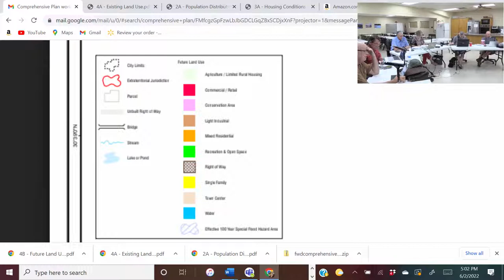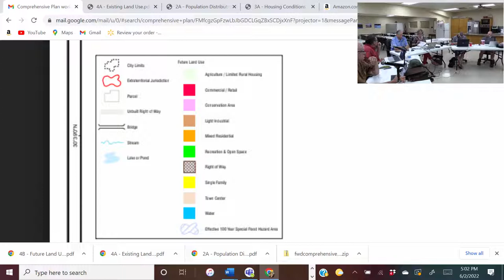Workshop / Special Meeting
6/2/2022
Workshop Agenda:
1) Call meeting to order, establish quorum. (Mayor)
2) Workshop to review and discuss the Comprehensive Plan developed by GrantWorks for fiscal years 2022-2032.
3) Adjourn.

Special Meeting Agenda:
1) Call meeting to order, establish quorum. (Mayor)
2) Consider for discussion/action resignation of Judge Judith Haney. (Mayor)
3) Consider for discussion/action appointment of Judge Trisher Ford as Magistrate or Associate Municipal Judge. (Mayor)
4) Consider for discussion/action Resolution #2022- 8R Authorizing Mayor Cathy Bennett to sign acceptance of Deep East Texas Council of Governments Regional MIT funding and related documents. (Mayor)
5) Consider for discussion/action bicycle/pedestrian/golf cart roadway grant thru TX Dept. of Transportation. (Mayor)
6) Adjourn.